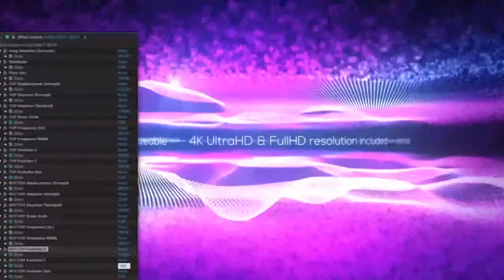Audio Spectrum Music Visualizer | After Effects Project Files - Videohive template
This audio-reactive, abstract, particle style audio visualizer is perfect to visualize your music production on media channels like youtube, vimeo, etc.. Trapcode Form v2 or v3 plugin and OPTICAL FLARES plugin are REQUIRED to use this template. You can find them here: Form Optical Flares I do offer customization and render services for this template. Contact: SEE HOW IT WORKS Take a look into the project and watch the included CUSTOMIZATION TUTORIAL and a 4K UltraHD full length song example here Template Features 6 bright and 6 dark color presets included Fully audio reactive Fully customizeable Easy to customize – step by step video tutorial included All colors are editable Audio is not included in the download – you can get it from butterflystudio at audiojungle Technical Details FullHD & UltraHD resolution included Suppuorts audio tracks up to 10 minutes duration Trapcode Form v2 or v3 plugin and OPTICAL FLARES plugin are REQUIRED Works with After Effects CS5 and above (Trapcode Form v3 CS6 and above) For more templates and design elements visit my

download Audio Spectrum Music Visualizer | After Effects Project Files - Videohive template